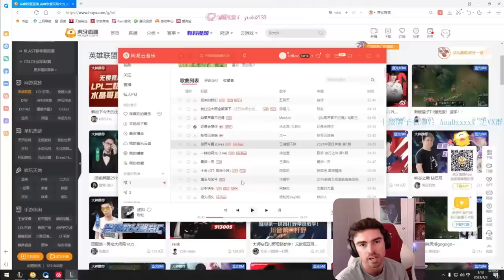#1 Qiyana vs FAKER Rematch WENT CRAZY...*INSANE SOLO KILL*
⇩ OPEN ME ⇩